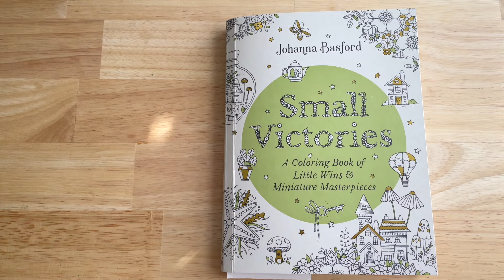🌷 Healing Stress Relief "Small Victories" by Johanna Basford | no talking ASMR, Color Along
🌷 - Small Victories: A Coloring Book of Little Wins and Miniature Masterpieces by Johanna Basford
🌷 - Prismacolor Premier Colored 72 Pencils
🌷 - To sharpen extra long Pencil Use AFMAT Long Point Pencil Sharpener

🌷 Small Victories is the perfect book for when you want to pick up a pencil and complete a coloring page in a single sitting.

Let go of your need to hurry. Gentle Pace will help you to relax and de-stress with calming, soothing coloring sounds, coloring inspirations and coloring products review without talking.

Coloring as an Adult can relieve feelings of anxiety and depression, especially of used in conjunction with a consistent self-care routine.